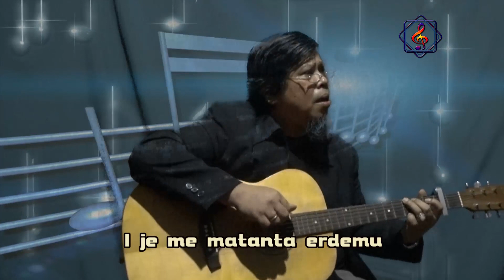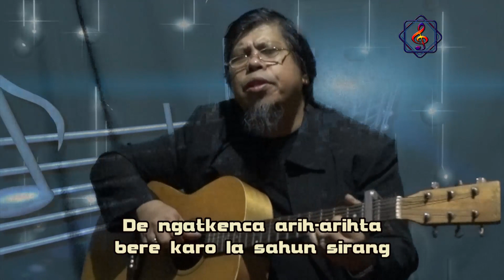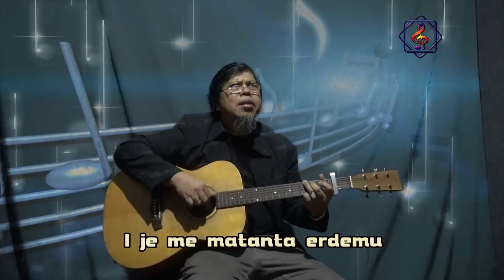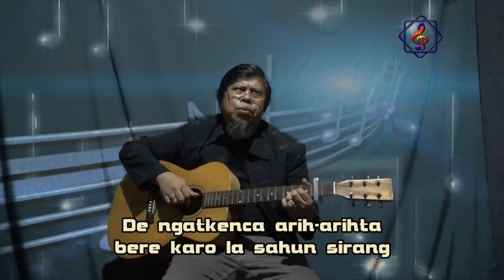IJA SAYANGKU NDAI - Cipt. : N.N. (Gendang Kibot Karo)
Ija Sayangku Ndai
Cipt. : N.N.
Musik/Ar. : Julianus Limbeng
Vokal : Julianus Limbeng

Catatan :
Ada informasi bahwa lagu ini ciptaan Mitha br Kaban ?

Salam hormat untuk pencipta lagu ini.